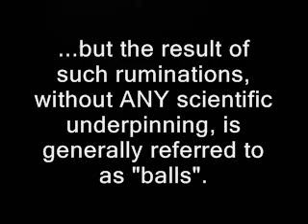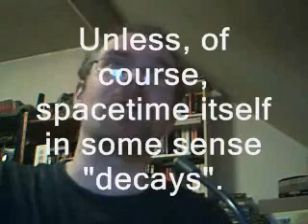Re: Fix me Phil!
In which I attempt to fix something that isn't broken.

Book recommendations (preferably in order):

In Search of Schrodinger's Cat - John Gribbin.

Dreams Of A Final Theory - Steven Weinberg.

The Discovery Of Subatomic Particles - Steven Weinberg.

The Edge Of Science - Richard Morris.